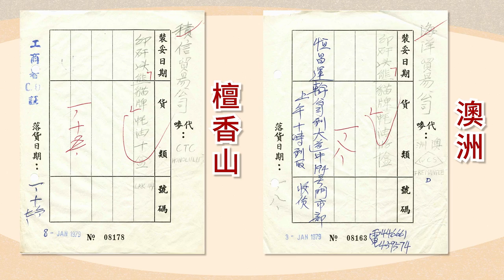《李锦记告诉您》之六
70代末至80年代初李锦记的产品已经出口到什么地方? 你能猜到吗?